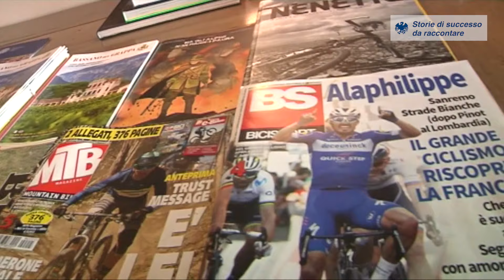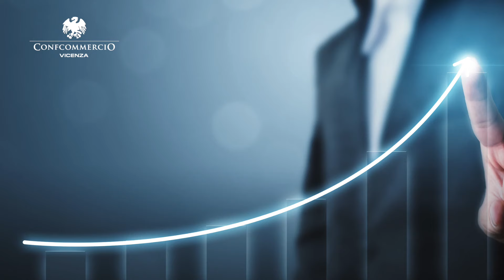Storie di successo: Hotel Ristorante "La Rosina"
Un'altra puntata della nostra  rubrica: “Storie di successo da raccontare ”. E' la volta dell'Hotel Ristorante "La Rosina" di Marostica (VI) e la sua storia ce la racconta Gaetano Lunardon, titolare, che gestisce la struttura con la moglie Nadia, con la collaborazione dei loro 3 figli. Un successo che, dopo la ristrutturazione degli ambienti, coinvolge tutta la famiglia e continua con grande passione e dedizione.